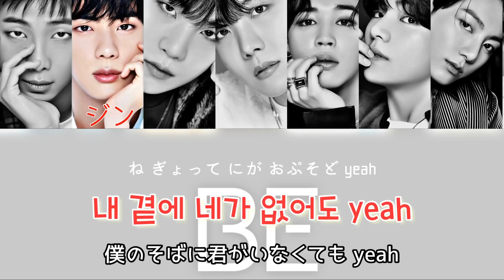【日本語字幕/カナルビ/歌詞】 Telepathy-BTS(防弾少年団)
メイン曲を編集出来なくて申し訳ないです💦
この曲が大好きなので出させていただきました💦

✧︎曲紹介

《曲名》잠시 (Telepathy)

《アーティスト名》BTS (방탄소년단)

《ジャンル》ラップ / ヒップホップ

作曲: SUGA, Hiss noise, RM, 정국(ジョングク), EL CAPITXN

作詞: SUGA, Hiss noise, RM, 정국(ジョングク), EL CAPITXN

《収録アルバム》BE

【 잠시 (Telepathy) 公式音源】

✧︎グループ・メンバー紹介

(本名 / ポジション / 生年月日 / 出生, 出身地 / MBTI)

BIgHit MUSIC (HYBE LABELS)所属
7人組ボーイズグループ

・【リーダー】RM🇰🇷 (キム・ナムジュン / メインラッパー / 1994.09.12 / (出生) 大韓民国 ソウル特別市銅雀区上道洞, (出身)大韓民国 京畿道高陽市一山西区 / ENFP)

・JIN(ジン)🇰🇷 (キム・ソクジン / サブボーカル / 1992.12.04 / (出生) 大韓民国 京畿道安養市, (出身)大韓民国 京畿道果川市 / INTP)

・SUGA(シュガ)🇰🇷 (ミン・ユンギ / リードラッパー / 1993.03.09 / 大韓民国 大邱広域市北区太田洞 / ISTP)

・J-HOPE(ジェイホープ)🇰🇷 (チョン・ホソク / メインダンサー・サブラッパー・ボーカル / 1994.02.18 / 大韓民国 光州広域市北区日谷洞 / INFJ)

・JIMIN(ジミン)🇰🇷 (パク・ジミン / メインダンサー・リードボーカル / 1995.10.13 / 大韓民国 釜山広域市金井区 / ESTJ)

・V(ブイ)🇰🇷 (キム・テヒョン / ダンサー・サブボーカル / 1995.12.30 / (出生)大韓民国 大邱広域市西区飛山洞, (出身)大韓民国 慶尚南道居昌郡 / INFP)

・JUNGKOOK(ジョングク)🇰🇷 (チョン・ジョングク / メインボーカル・リードダンサー・サブラッパー / 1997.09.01 / 大韓民国 釜山広域市北区万徳洞 / ISFP)

✧︎ 意訳をはさんだりしてるので誤訳があるかもしれません💧

✧︎ 動画の紹介などにつきましては、URLを貼るなどをしてください。